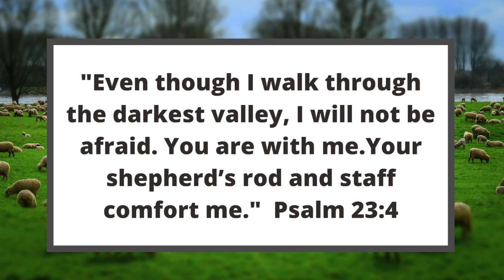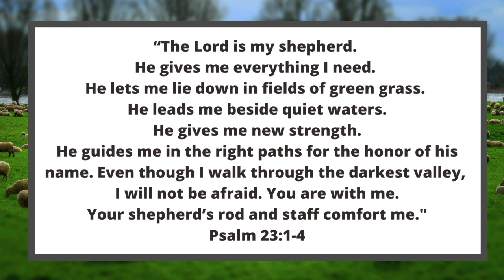Memory Verse Monday - Psalm 23:1-4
Happy Memory Verse Monday!!!  We are excited to memorize some verses from the bible all together.

Even though we are all in our homes and not hanging out together in person, we can still be growing together!

Growing in ways that remind us about what God says is true about us and about His world.  Plus, how cool is it that people who are a part of Young Life Capernaum around the world will all be memorizing the same bible verses together!

Just think, you’ll know the same verses as someone in Africa and Asia and Europe and the Former Soviet Union and Latin America and Canada and the United States… plus so many more places!  Isn’t that amazing?!

In Proverbs chapter 3, which is in the Old Testament of your bible, it says, “My son and daughter, do not forget my teaching.  Keep my commands in your heart.  They will help you live for many years.  They will bring you peace and success.  Don’t let love and truth ever leave you.  Tie them around your neck.  Write them on the tablet of your heart.”

Did you catch that?  God invites us to keep His word in our heart!  When we memorize verses from the bible, that’s exactly what we are doing.  We are writing God’s word on the tablets of our hearts.

So let’s work together to fill our hearts with God’s word! Join our friend Kelsey Hamilton from Allen, Texas, as she gives you the tools to memorize Psalm 23.

Special thanks to Randall Goodgame for the Memory Verse Monday jingle! Want to hear more music from Randall, go